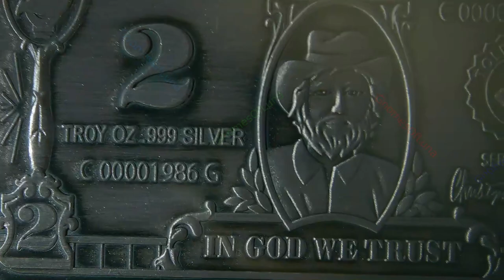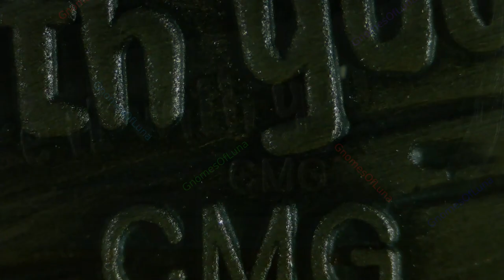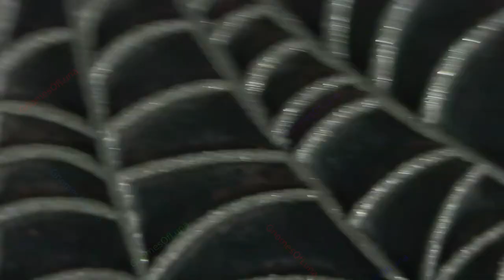2023 You Can't Take It With You / 2oz High Relief / CMG Mint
2023 Pumpkin o Rotten
CMG Mint
Mintage: 52